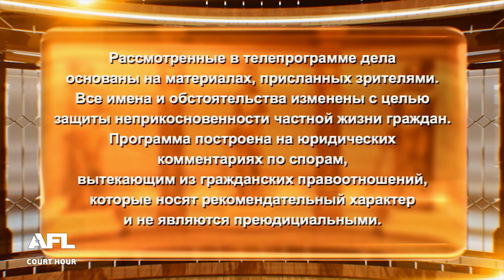Квартира разделу не подлежит - Дела семейные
Смотрите в программе: 1. Дети жили с сожителем своей матери 2. Квартира разделу не подлежит 3. Дед с внуком переломали мебель и технику

00:00 - интро
00:16 - Анонс "Сегодня в программе"
01:34 - Дело 1. Женщина требует выделить ей долю из имущества умершего сожителя
16:26 - Решение суда 1о дела
18:38 - Дело 2. Супруги купили квартиру, на денежные средства жены, а теперь при разводе муж претендует на долю в квартире
26:43 - Решение суда 2о дела
28:35 - Дело 3. Женщина требует взыскать с ее свекра крупный материальный ущерб за поломанные мебель, ноутбук
40:34 - Решение суда 3о дела